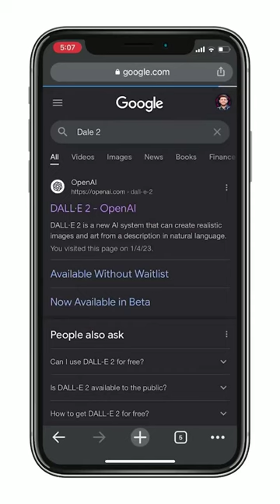Day 1: Change clothes with Al